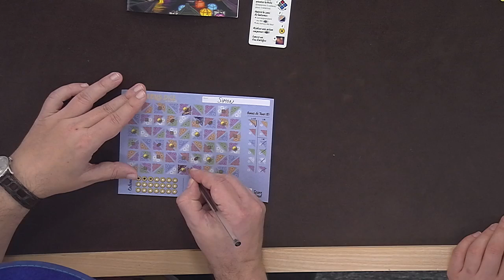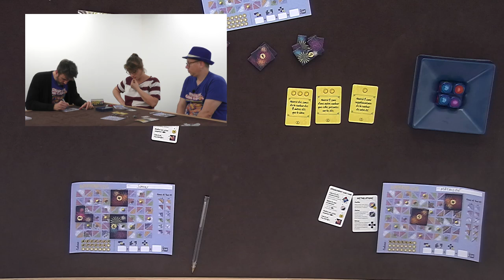Lanterns Dice - Lights In The Sky, de l'explipartie !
Et si on allumait les lanternes avec des dés ?